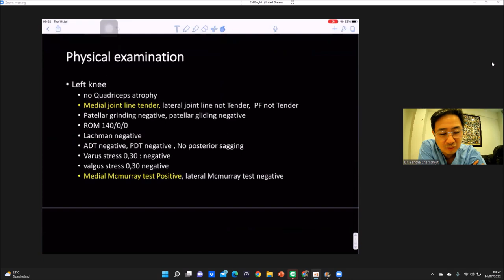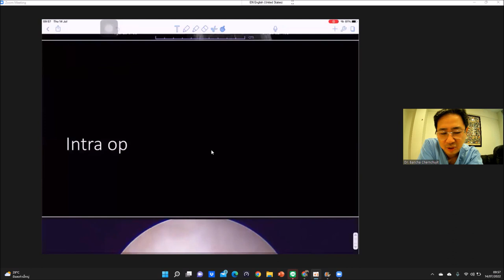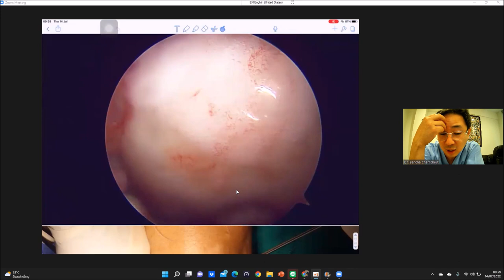2022 07 13 HTO with Medial Meniscus root repair Q-Fix BMAC injection TU